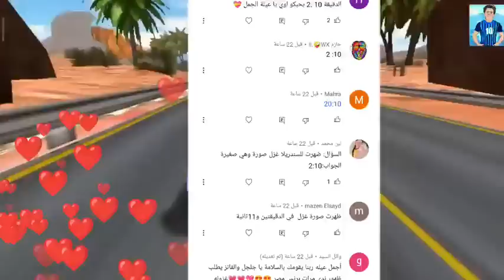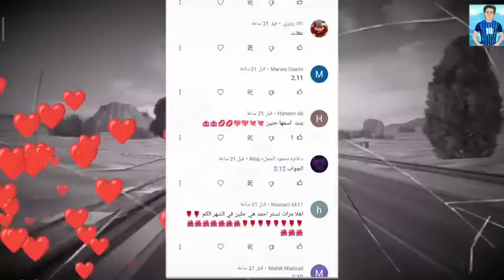ندى وأحمد!صالح وهند ليه مش فى الافلام الجديده؟وايه السبب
حقيقه اختفاء صالح الولد اللى بيغنى وهند من أفلام محمود الجمل
وحقيقه ساعه مسمار الجديده
ومفاجآت كتير فى الافلام
هذا الفيديو نقد وتحليل لفيديو من العائله ولا يسئ لأى شخص
ندى وأحمد
تحديات ندى وأحمد
الاميره فيروز
السندريلا غزل
برنس مصر
بيبي مكه
الاسطوره محمود الجمل
سلمى محمد
ندى جلجل
ندى اللي معاه حمو ميشلش همه
مع ايه احلي
امنيه القوه
حقيقه صالح الولد اللى بيغنى وهند
حقيقه سيد وريناد البنت الجديده فى أفلام محمود الجمل
حقيقه سوكا
حقائق عن عائله الجمل
متنسوش 👍 يا اغلي واجمل حاجه في حياتنا ❤️❤️❤️